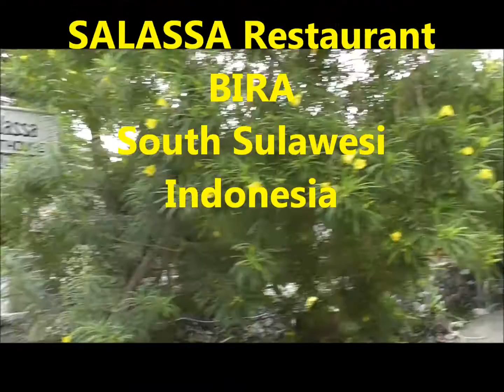Talking to guests at Salassa Restaurant , Pandai Bira, south Sulawesi, Indonesia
This Polish group were sitting for coffee at the restaurant and thought to ask their views about Salassa and Shanty (the Cook) as I spotted them the previous night having dinner there